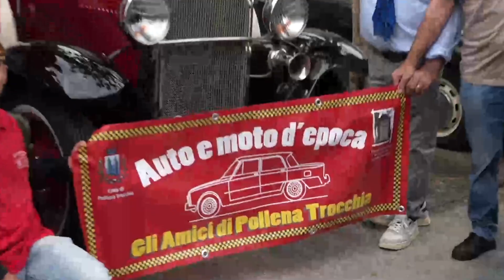SERVIZIO XIV AUTO E MOTO RADUNO A QUALIANO